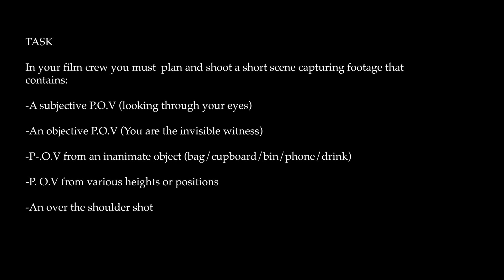Cheney School Year 12 Workshop 2: P.O.V - Surveillance